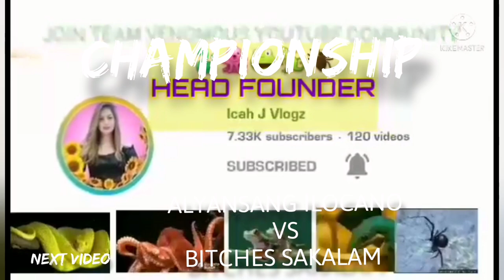PART 2 GRIFFYNDORS VS LUCKY FUN TEAM / ONE DAY LEAGUE FRIENDLY GAME VOLLEYBALL OUTDOOR